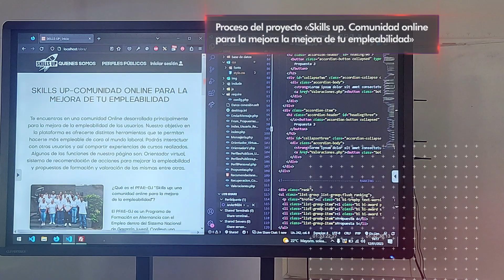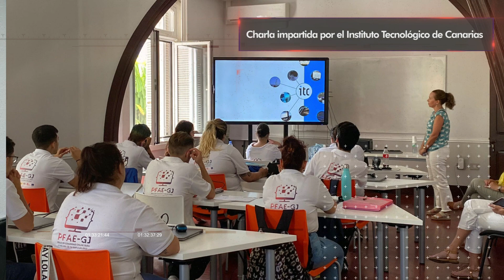PFAE-GJ «Skills Up»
Videoálbum recopilatorio del Programa de Formación en Alternancia con el Empleo - Garantía Juvenil «Skills Up».

El grupo de jóvenes de entre 20 y 28 años se ha formado durante 11 meses para obtener el certificado de Profesionalidad  de Confección y Publicación de Páginas Web.

Durante su etapa formativa llevaron a cabo el proyecto «Skills-up: Una comunidad online para la mejora de tu empleabilidad», el diseño de un sitio web en el que poner en práctica todos los conocimientos adquiridos.